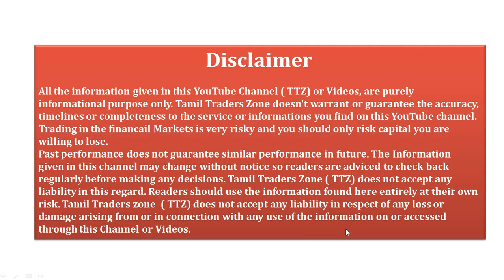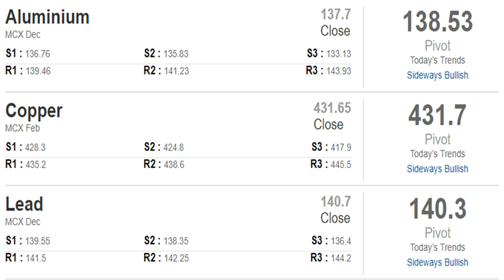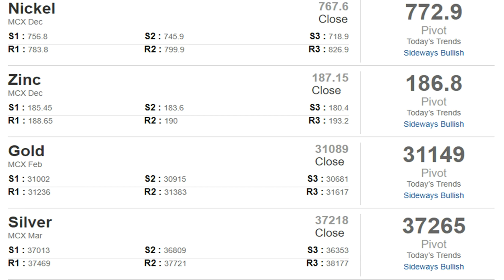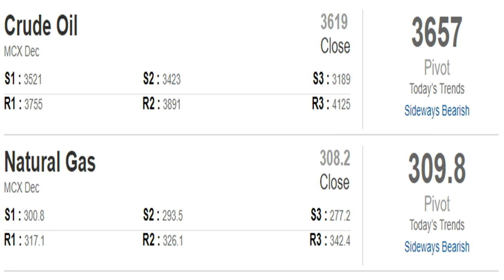10.12.2018/கமாடிட்டி சந்தையில் கவனிக்க வேண்டியவை /Pivot Levels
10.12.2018/கமாடிட்டி சந்தையில் கவனிக்க வேண்டியவை /Pivot Levels

Saranya
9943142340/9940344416